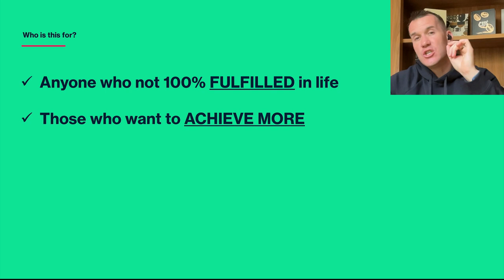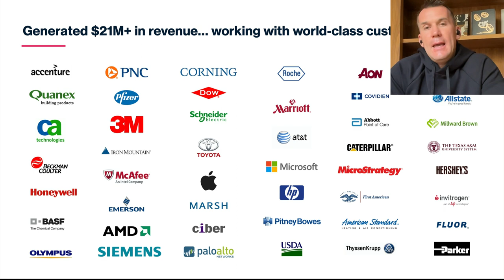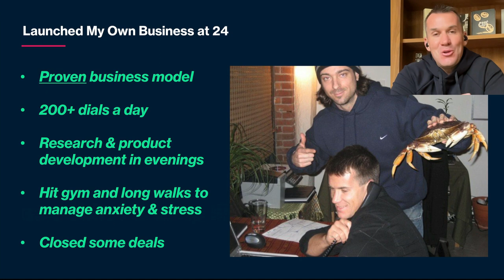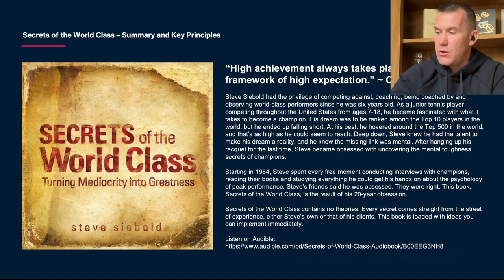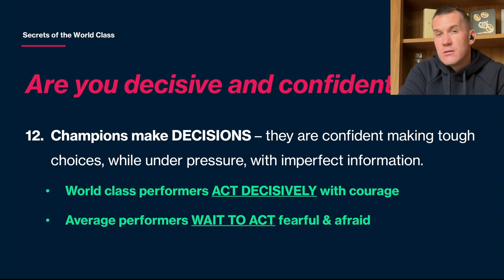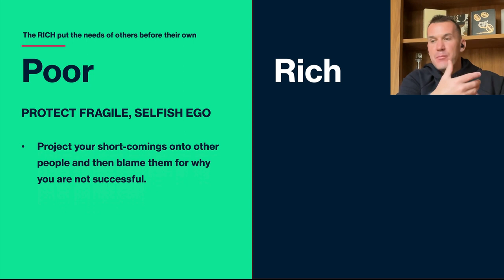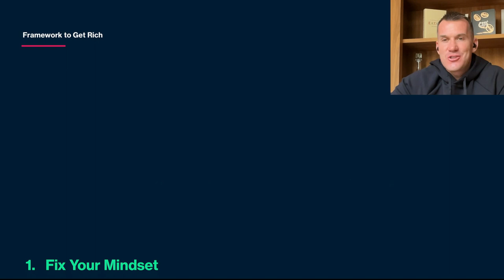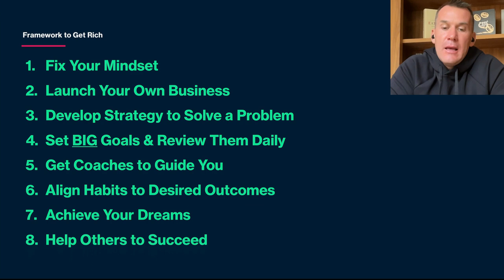How to conquer fear, uncertainty and doubt to become the RICHEST person you know.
Hear from Demand Metric's Founder & CEO as he shares his secrets to his success and how world class achievers operate differently from everyone else. Sit back and relax while Jesse shares his story to go from rags to riches, travel the world, and life the lifestyle most people only dream of (without making THAT much money).

Learn how you can make $25K/day as a Growth Strategy consultant working with us: